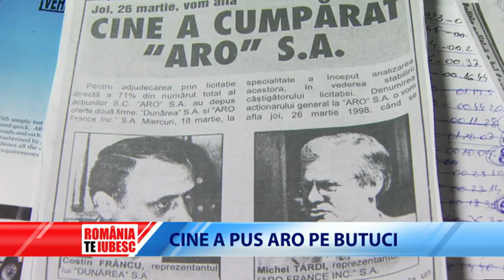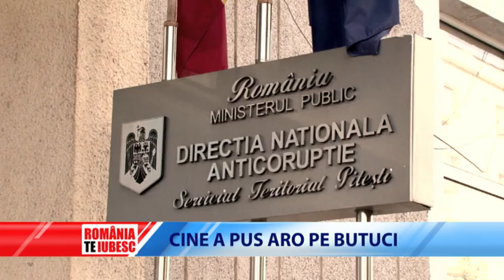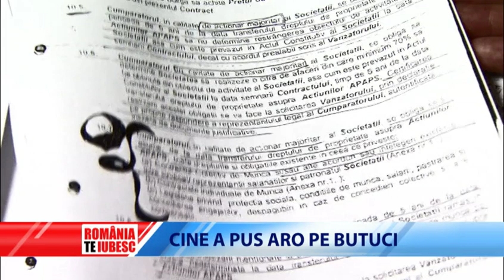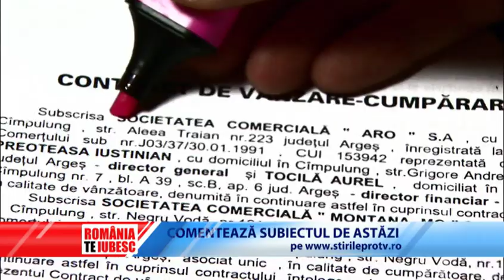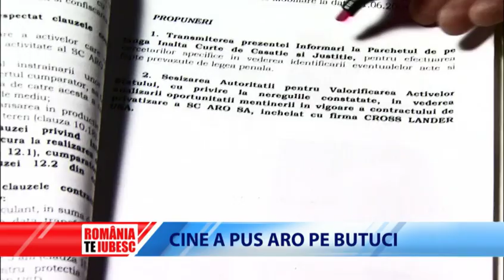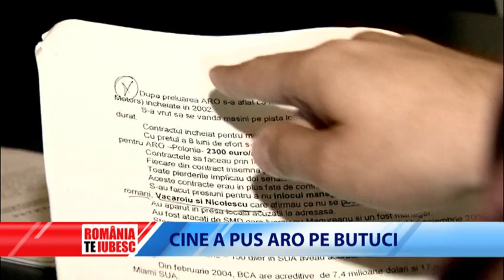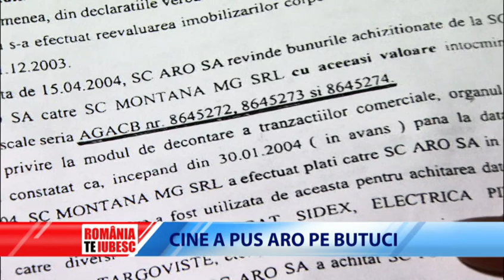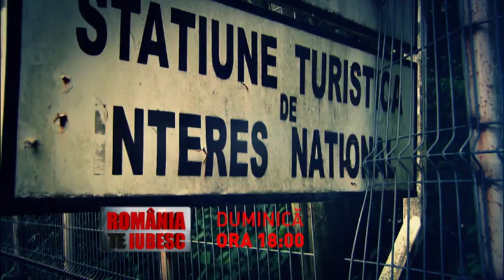ROMÂNIA, TE IUBESC! - CINE A PUS ARO PE BUTUCI